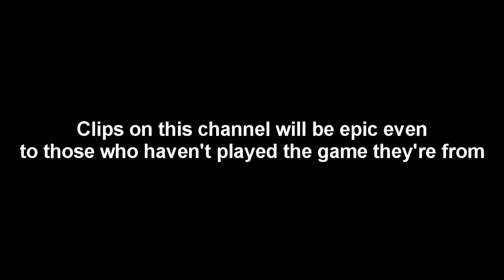The Arrow-Knee-Blowjob Technique (Skyrim)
Submit clips from ANY video game here!
The main games that will be seen on AmazingGames247 are:
Minecraft, Terraria, League of Legends, Grand Theft Auto IV, Saints Row, Skyrim, Halo, Assassin's Creed, Fifa 2012 and Happy Wheels (ANY OTHER GAMES ALSO WELCOME)

IF YOU COME ACROSS A FUNNY/AMAZING CLIP ON YOUTUBE, COMMENT ON IT TELLING THE PERSON TO SUBMIT IT TO AMAZINGGAMES247!

AmazingGames247

skyrim funny "skyrim funny" "arrow to the knee" arrow to the knee